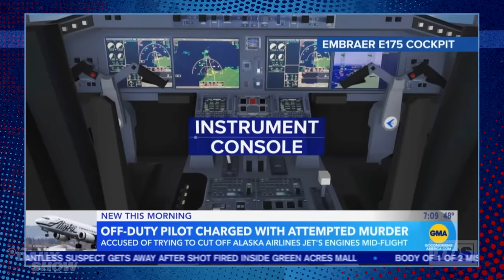DJ Envy Accused of Fraud & An Off-Duty Pilot Tries to Crash a Plane | The Daily Show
Desus Nice discusses the latest news, including Tom Emmer joining and quitting the House Speaker race, an off-duty Alaska Airlines pilot trying to crash a plane mid-flight, and DJ Envy's potential involvement in a real estate Ponzi scheme.

00:00 - Republicans nominate Tom Emmer... for four hours
01:44 - An off-duty pilot accused of trying to crash an Alaska Airlines flight
03:26 - Desus puts on his spectacles to deliver news of DJ Envy's alleged fraud scheme
06:17 - Dulcé Sloan weighs in on what investors should actually do with their money

This next chapter of this iconic  franchise showcases its diverse news team of correspondents and contributors, including Ronny Chieng, Michael Kosta, Desi Lydic, Dulcé Sloan, Lewis Black and Jordan Klepper, comedy greats as guests hosts, and interviews with influential and emerging voices from across society.